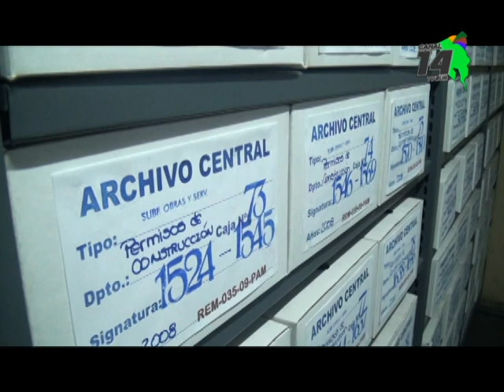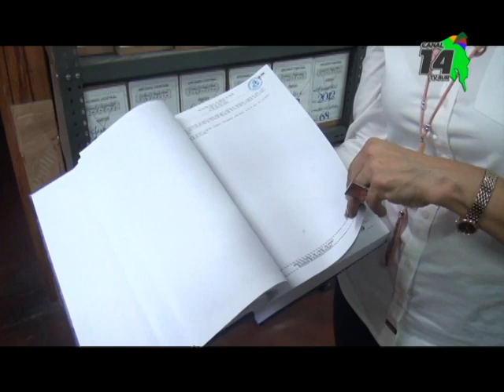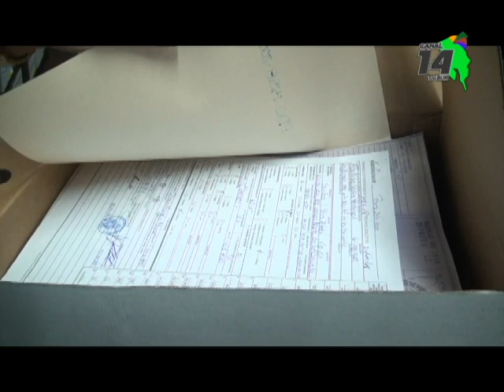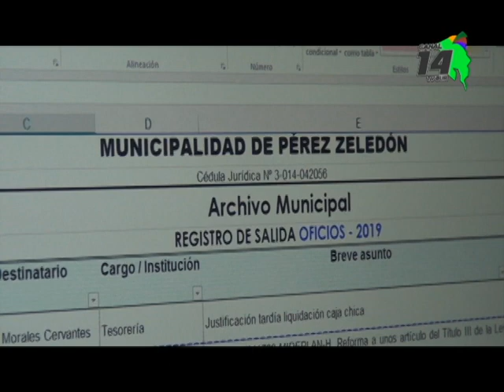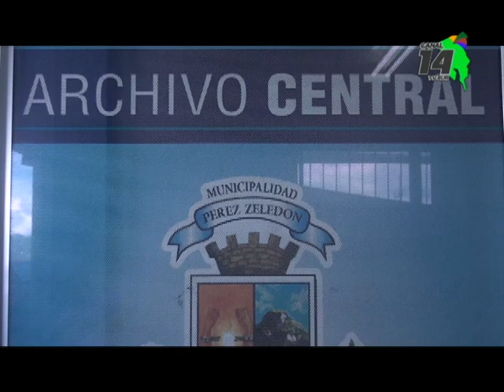Este domingo 9 de junio se celebra el Día Internacional del archivo público